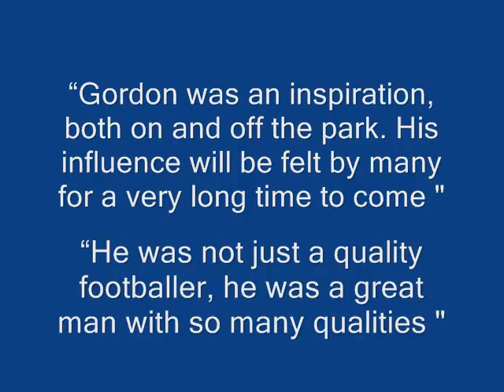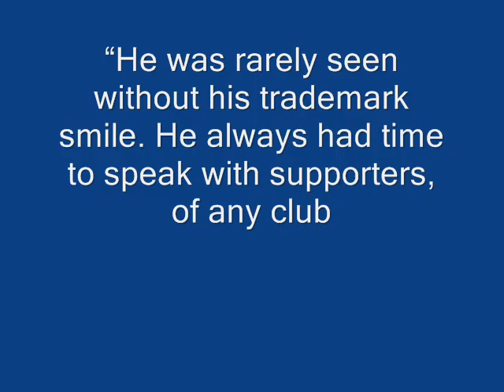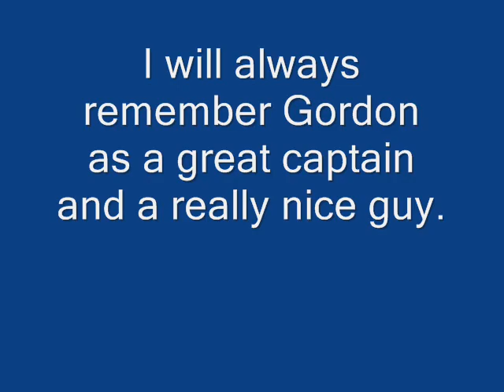"Always A Son" Gordon Lennon Tribute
RIP GUIDO

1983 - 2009